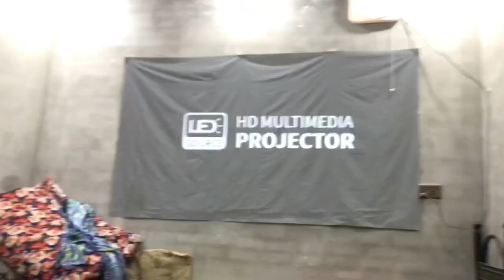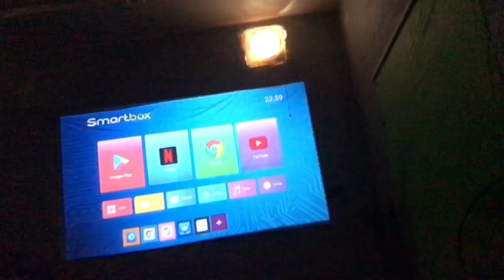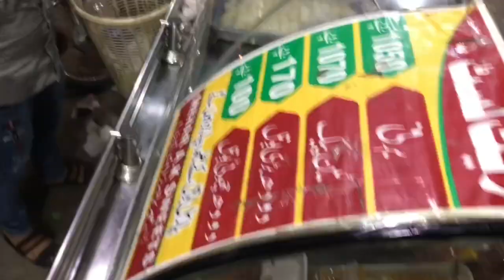Ramzan Last Friday